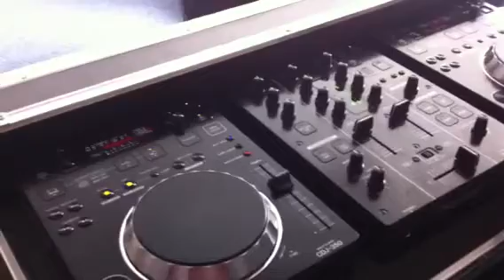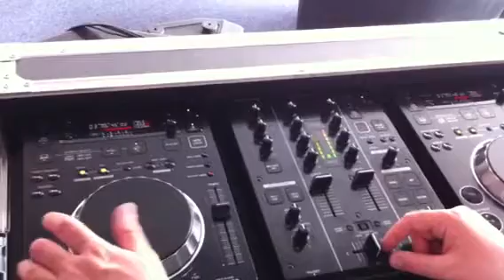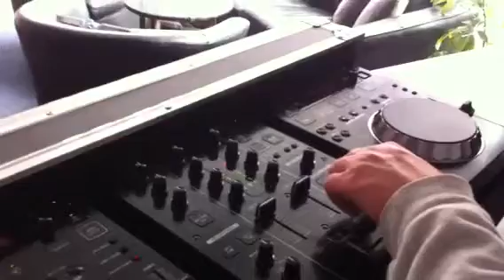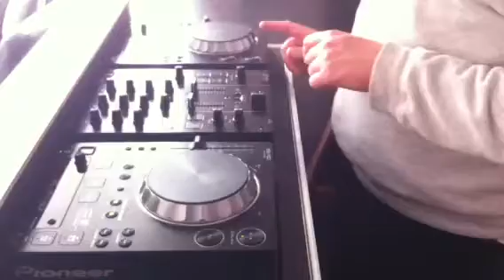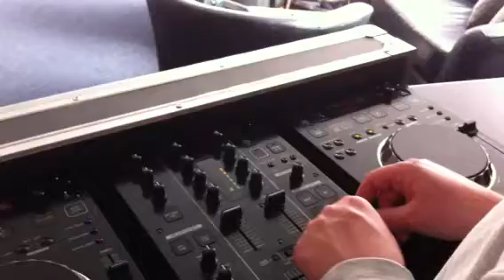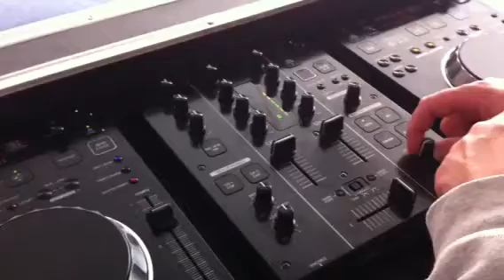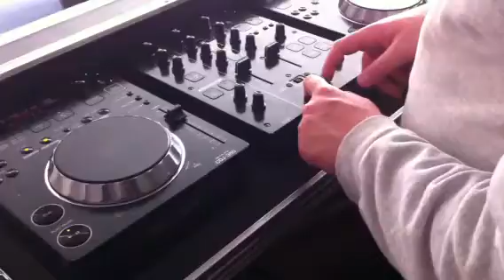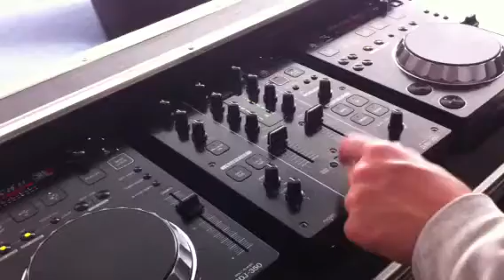DJ JJ TRANCE MIX 13/4/2011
Elderstreet